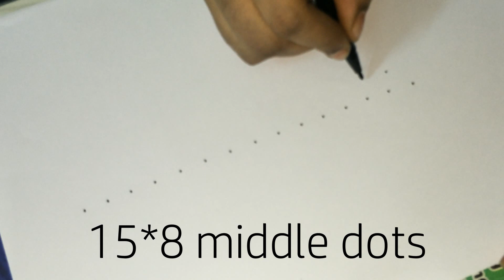sri rama navami special rangoli designs | sri rama navami muggulu | festival kolam | latest Rangolis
sri rama navami special rangoli designs|sri rama navami muggulu|festival kolam|latest designs|STM#37

It Is Made By Own Thoughts Of Me. These Beautiful And Creative Designs Are May Be Decorated With Flowers And Colours Based On The Occasion Or Festival's.

Thank U To All